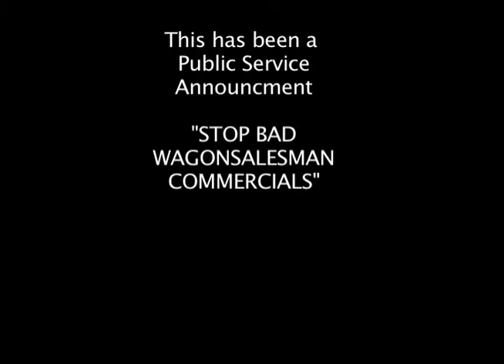PSA ... Citizens against; "Bad Wagon Salesman"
This is a PSA I did for my Digital Editing 1 class, Final cut Pro at Santa Fe Community College.

I was at Festival of the West and my friend raised his camera at me and said, Dusty... sell me this wagon. So I did, and you know what? I can steal get you... did I say Steal... I meant still you a wagon for a very good price. If you want good economic transportation... this here wagon is a steal. Never mind. If it was good enough for my Granny and Grand Pappy it's good enough for me. Thank you very much.